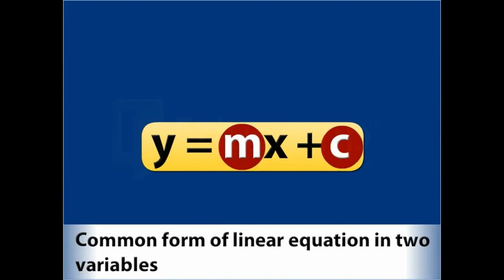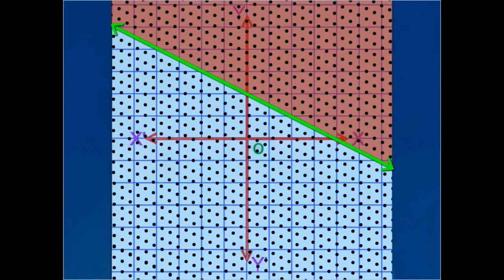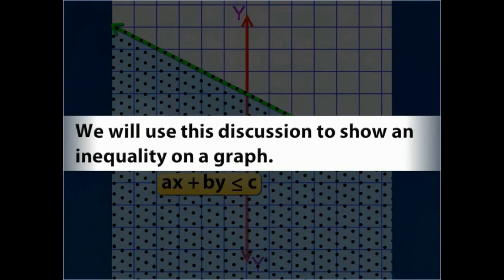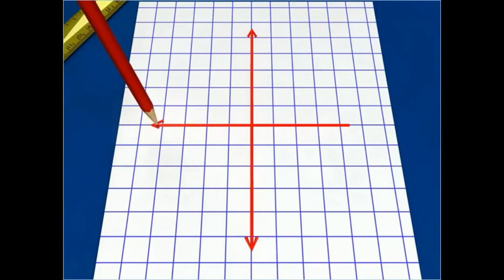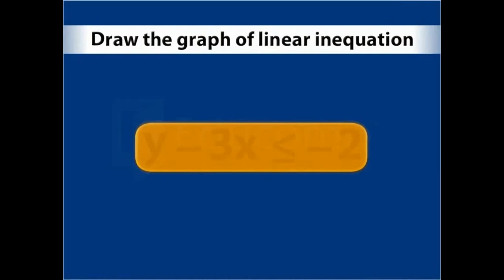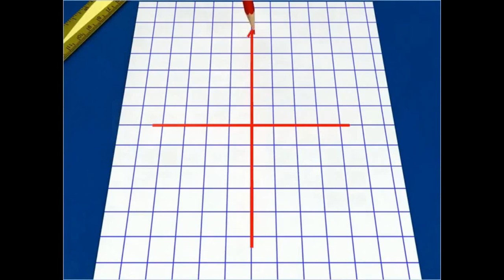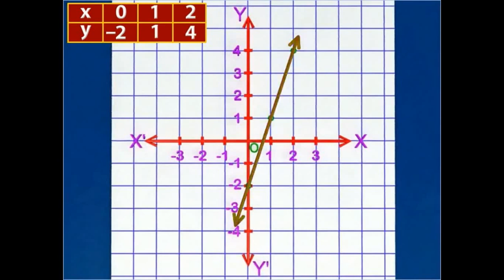of a Linear Inequation in Two Variables#Ch-6 @LINEAR INEQUALITIES MATHS 11th BOARD , JEE, KV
i will upload all the solution of different standard books of class 11TH ,12TH MATHS  and if on demand other EXAM SPECIAL  also.

i have one more cahnnel for class 11 and 12 students for board and competative exam like JEE ,NDA,STATE ENGG. EXAM.

i will upload all the solution of different standard books of class 8 ,9,10 and if on demand other classes also.

learns togather

learns togather